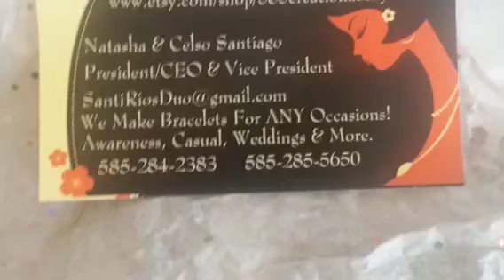585 Creationz: Received A Hello Kitty Diva Jewelry Package Today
Ok Ladies and Gentlemen,  I purchased some awe-some jewelry from a talented couple I met on Instagram.  Not only were there pieces beautiful but the delivery time was great and cost efficient. So I didn't have to use my 4O1K to purchase good quality jewelry. Lol! Please check them out. I'm a first time buyer BUT not for long.

AWESOME QUALITY JEWELRY FROM AN AWESOMELY TALENTED COUPLE FOR AN AWESOME PRICE!!!